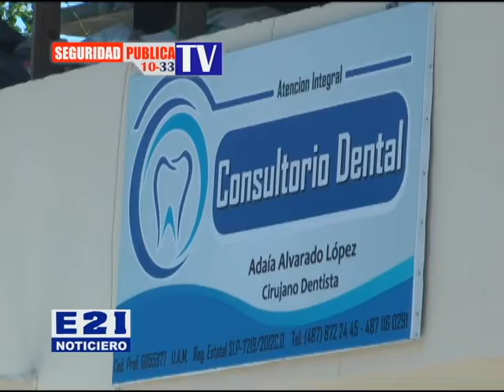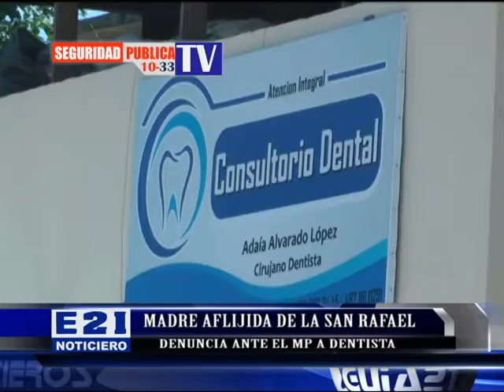AFLIGIDA MADRE, DENUNCIA ANTE EL AMP A DENTISTA